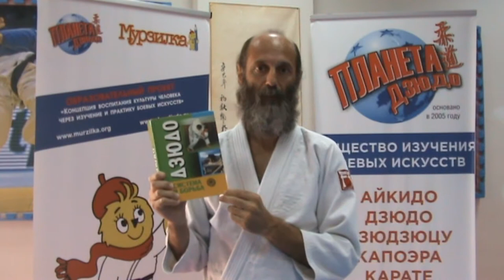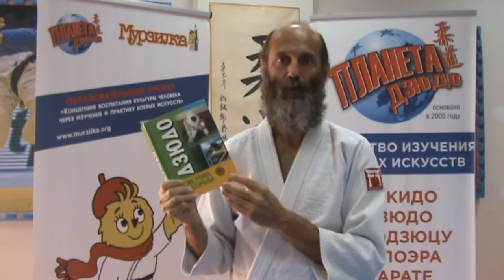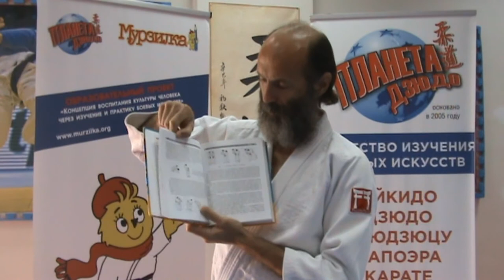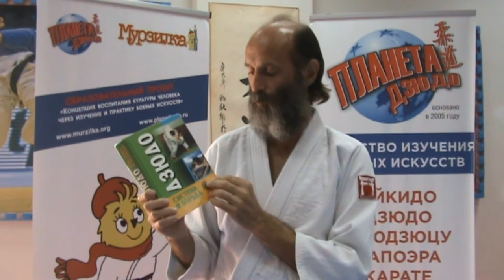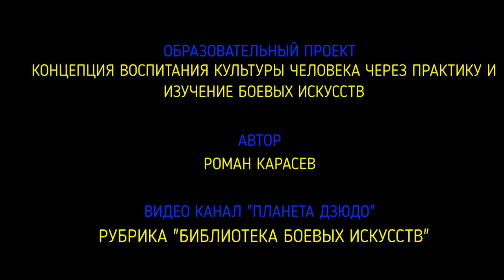Дзюдо система и борьба. Видео обзор учебника Ю. Шулики и Я. Коблева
Рубрика "Библиотека боевых искусств" представляет видео обзор книги "ДЗЮДО СИСТЕМА И БОРЬБА".
"Настоящий учебник посвящён не виду спорта, а своеобразной системе физического воспитания в общей системе физической культуры."
Учебник предназначен для использования в ДЮСШ, СДЮШОР, ШВСМ, училищах олимпийского резерва, физкультурных техникумах.
Коллектив авторов под общей редакцией доктора педагогических наук, профессора Ю. А. Шулики, доктора педагогических наук, профессора Я. К. Коблева (Ю. А. Шулика, Я. К. Коблев, В. М. Невзоров, Ю. М. Схаляхо).